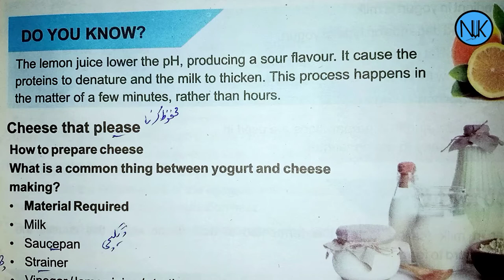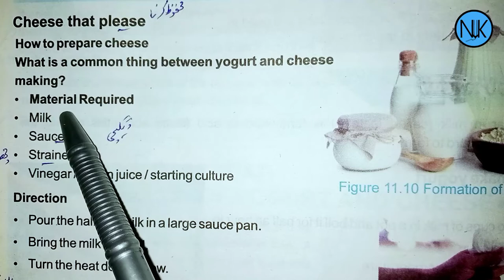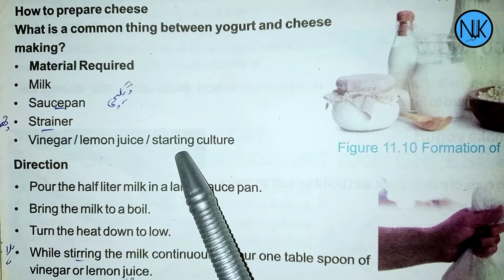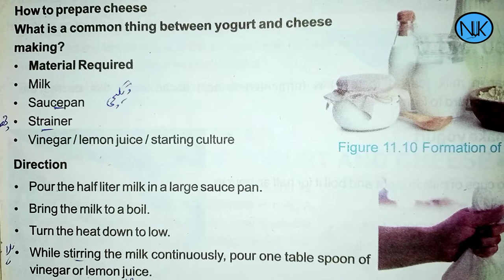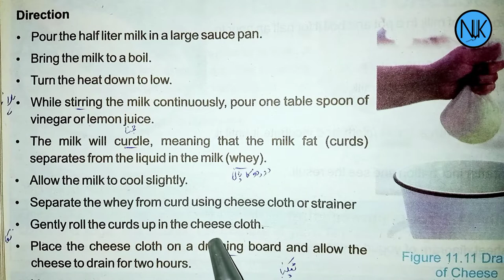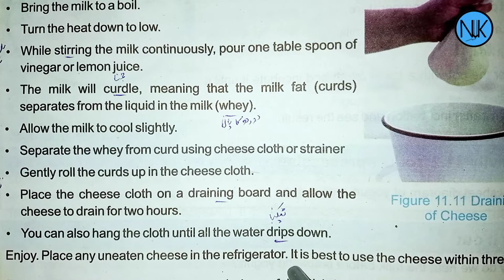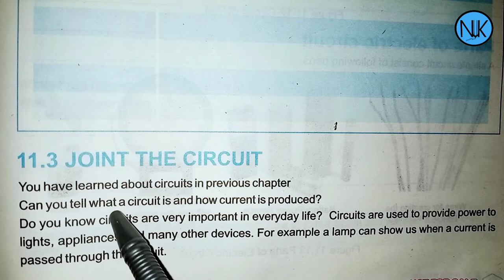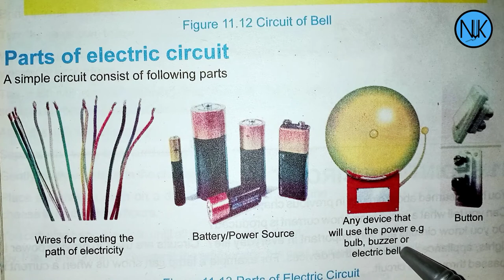Science Class 6th|in Pashto|Ch#11|lecture#3| Kpk Textbook|How to prepare cheese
Chapter no:11
Technology in everyday life
 Lecture no:3
How to prepare cheese